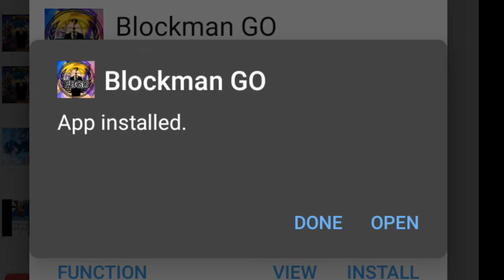The NEW Blockman Go HACK APP (2024)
My Accounts 👇
BG: ExternalPlayz

Why Did Blockmango Go Remove Gstar Code?